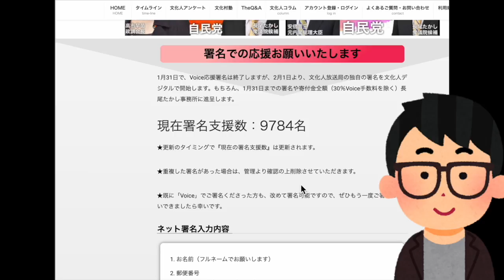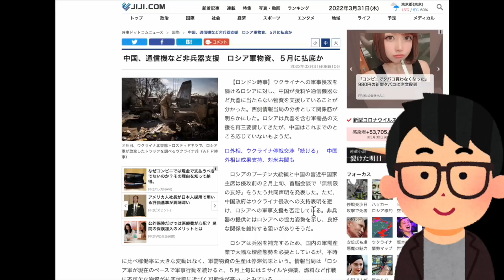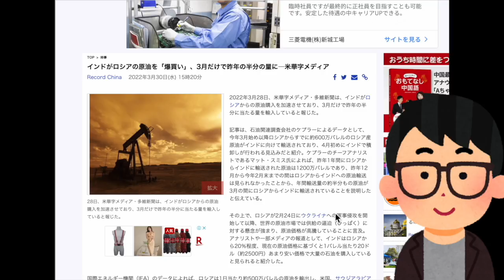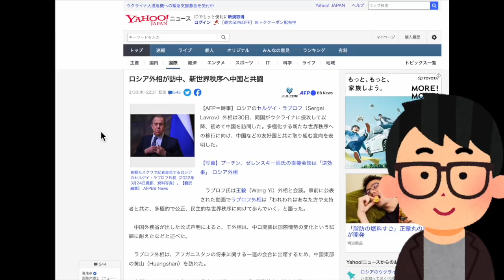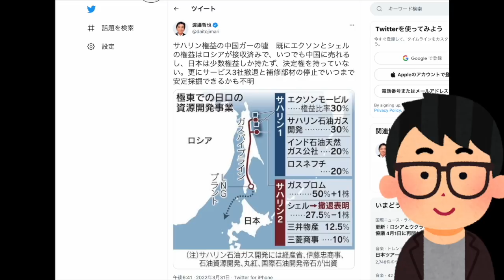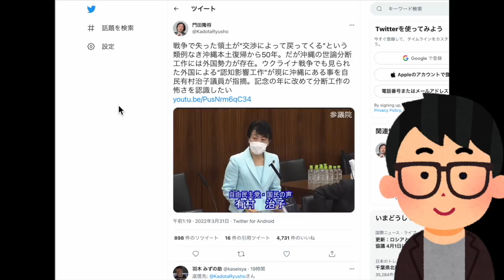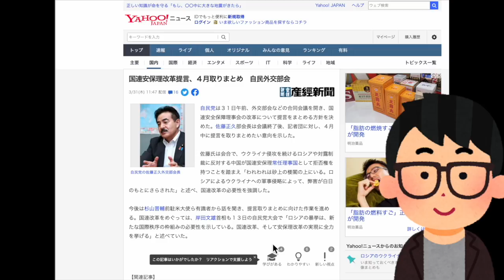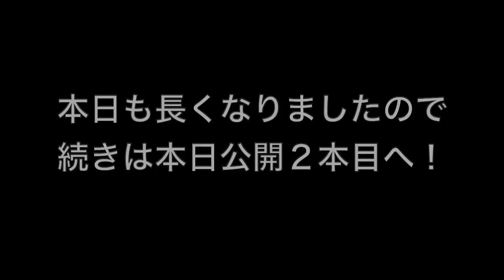橋●徹氏はこの機に及んで、また新たな発言…佐藤正久議員が国連安保理に物申す！#580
※本日はメンバーレベル２専用のコンテンツです！フルバージョン視聴（33:21の動画）は下記にて！本日のメンバー限定動画の視聴はこちら（必ずメンバーシップ登録したアカウントでご視聴ください）

‹本日の文化人放送局２ライブ配信番組›
3/31（木）22:00-22:30一般Live【朝香豊のウクライナ戦争最新リポート】朝香豊×吉田康一郎×長尾たかし

●「永田町中国代理人」著、長尾たかし

●心臓移植待機３年、半径２メートルの世界で迎える誕生日（産経新聞）

（2/1再スタート！）「長尾たかしさんを国政に復帰させよう」文化人デジタル版
 ＊以前ご署名くださった方も再度ご協よろしくお願い致します。

●明日の番組構成速報は「文化人デジタル」にて！